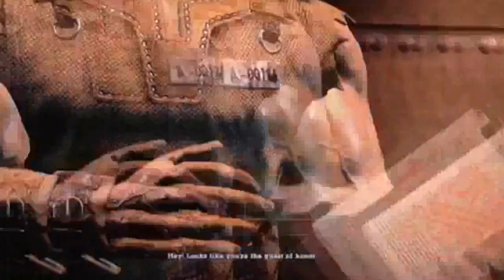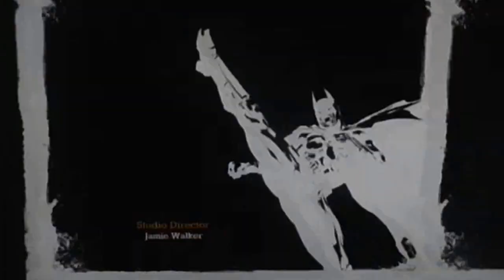Let's Play Batman: Return to Arkham (Arkham Asylum) (PS4) (PART 14) - JOKER BOSS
Thanks AH (: